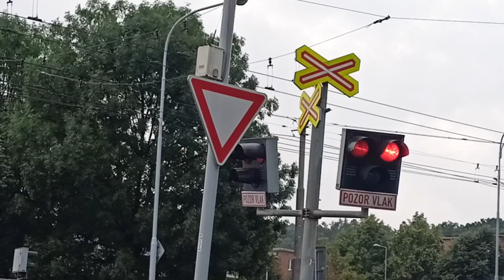Železniční přejezd AŽD 71 Zlín - Podvesná #1 - 30.7.2022 | P8244